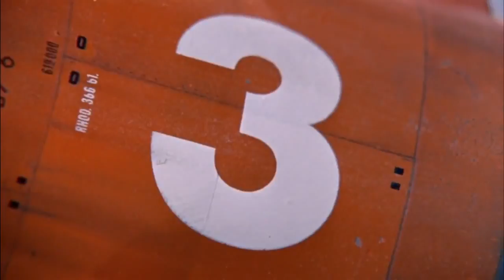Gerry Anderson's Firestorm Funding on Kickstarter!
now funding on Kickstarter!

Help Anderson Entertainment make the pilot episode of the series in Ultramarionation: with practical effects, miniatures and puppets!